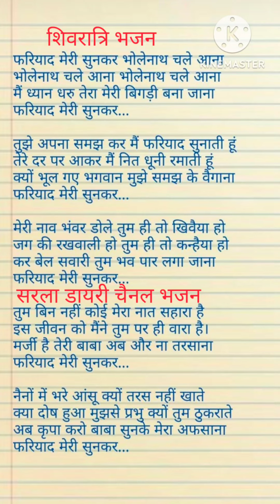with lyrics#धमाकेदार शिवरात्रि भजन एक बार सुन लीजिए 🙏फरियाद मेरी सुनकर भोले नाथ चले आना